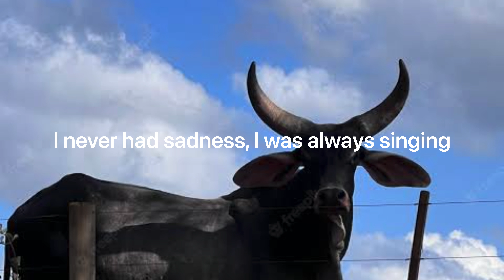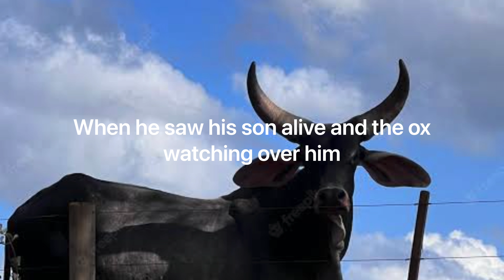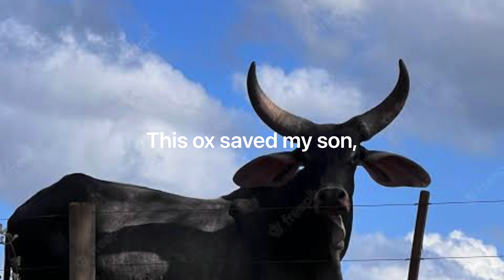Sovereign Ox - country duo Tião Carrero and Pardinho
This song is one of the many gems of the "caipira" culture, originally from the center-south of Brazil

“Sovereign Ox”

I remember and miss the time that will remain

From the cowboy days that I used to travel

I never had sadness, I was always singing

Month after month cutting the road on my roan horse

Always dealing with cattle, since the age of 15

I don't forget a transport, 600 oxen from Cuiabá

In the middle there was a black ox named Sovereign

At the time of parting, the farmer was talking

Beware of this ox that with its horns is frivolous

This ox is a criminal, he has already done me several damages

we followed the road, always thinking about that

In the city of Barretos, when I arrived

The herd broke out, wow, I only saw people screaming

It was really a tyranny, in front was the Sovereign

The commerce of the city, the doors were closing

There was a boy in the street, he was probably playing

When he saw that he was dying, he fainted from fright.

Poor thing leaning in front of the Sovereign

The Sovereign stopped, wow, on top he was huffing

Hitting the passing oxen with the horn

At that, the father of the child from afar came screaming

If this ox kills my son, I kill whoever is in charge

When he saw his son alive and the ox watching over him

He fell on his knees to the ground and implored God

Save, my guardian angel, from this tyrant moment

When the cattle passed, the ox started to withdraw

This child's father came, bought me the Sovereign

This ox saved my son, nobody kills the Sovereign

in Portuguese

Me alembro e tenho saudade do tempo que vai ficando
Do tempo de boiadeiro que eu vivia viajando
Eu nunca tinha tristeza, vivia sempre cantando
Mês em mês cortando estrada no meu cavalo ruano
Sempre lidando com gado, desde a idade de 15 ano
Não me esqueço de um transporte, 600 bois cuiabano
No meio tinha um boi preto por nome de Soberano
Na hora da despedida, o fazendeiro foi falando
Cuidado com esse boi que nas guampas é leviano
Esse boi é criminoso, já me fez diversos dano
Toquemo pelas estrada, naquilo sempre pensando
Na cidade de Barretos, na hora que eu fui chegando
A boiada estourou, uai, só via gente gritando
Foi mesmo uma tirania, na frente ia o Soberano
O comércio da cidade, as portas foram fechando
Na rua tinha um menino, decerto estava brincando
Quando ele viu que morria, de susto foi desmaiando
Coitadinho debruçou na frente do Soberano
O Soberano parou, uai, em cima ficou bufando
Rebatendo com o chifre os boi que vinha passando
Naquilo, o pai da criança de longe vinha gritando
Se esse boi matar meu filho, eu mato quem vai tocando
Quando viu seu filho vivo e o boi por ele velando
Caiu de joelho por terra e para Deus foi implorando
Salvai, meu anjo da guarda, deste momento tirano
Quando passou a boiada, o boi foi se arretirando
Veio o pai dessa criança, me comprou o Soberano
Esse boi salvou meu filho, ninguém mata o Soberano

—— Tião Carrero e Pardinho, 1966